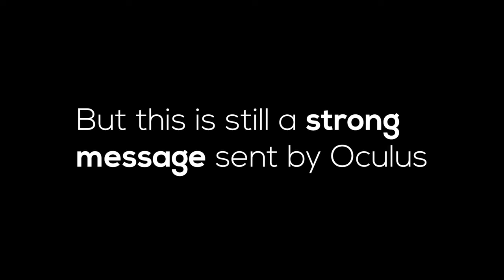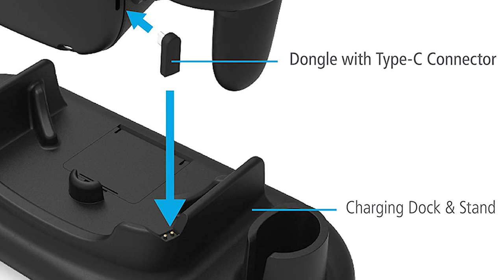VR & AR news - Tech / Oculus META Go & META Quest Games & Apps - Jan 2020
Top VR & AR news - Tech / Oculus META Go & META Quest Games & Apps - January 2020

Thank you for watching this video as a lot of news has come out including the new AR Contact lenses and Oculus META Go which has been put to rest (the enterprise platform). We also talk about Doctor Who the Edge of Time and The walking dead and Saint Sinner's (this only available on oculus link quest in q3 2020) release. TribeXR with ROOMS and of course Full body tracking for the Oculus Quest.

We briefly touch on the AMVR new magnetic docking station which I will be reviewing.

4K HDMI cable